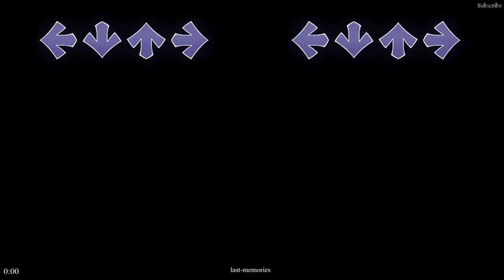FNF MOD: [Not Official] Friday Night Funkin - Tabi vs GF | Last Memories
*MOD*
VS Tabi v2 | Restored | NOT OFFICIAL!

*GAME DESCRIPTION*
It's very sad that the mod was canceled, this mod could have been very cool, I restored almost all the songs.

*LINK & CREATORS*VS Tabi v2 | Restored | NOT OFFICIAL!
Eyeburive
Chart, code
Original authors
Leebert
Genocide song
Tenzalt
Tabi sprites
Homskiy

*TITLE*FNF MOD: [Not Official] Friday Night Funkin - Tabi vs GF | Last Memories